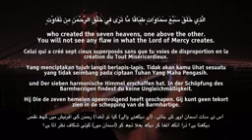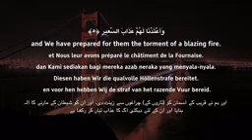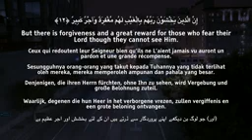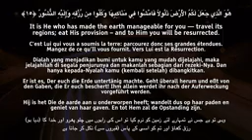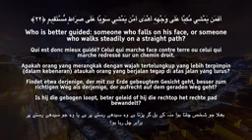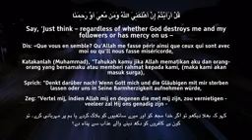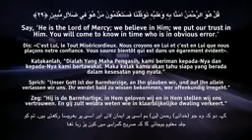SURAH AL MULK سورة الملك